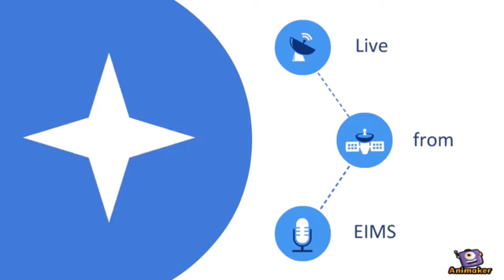EIMSTV Wednesday 5-19-2021